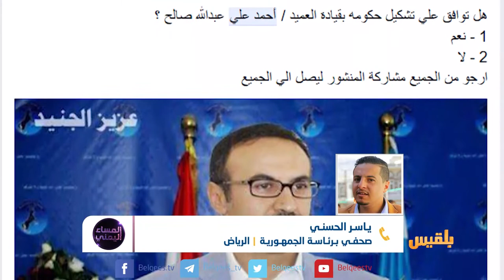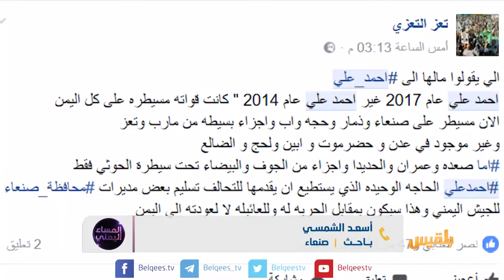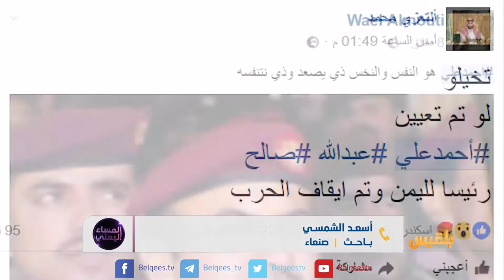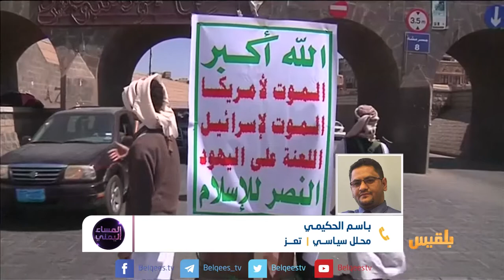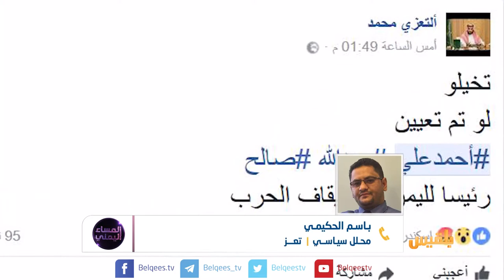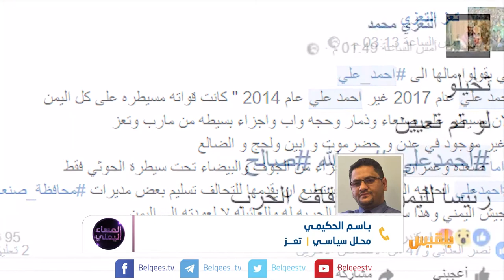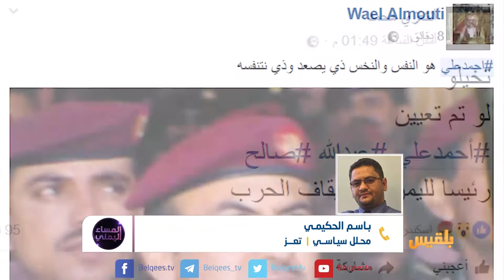المساء اليمني | الشائعة والرأي العام | تقديم: آسيا ثابت